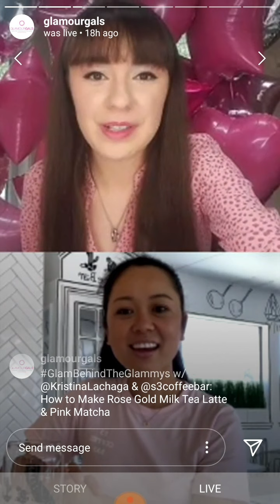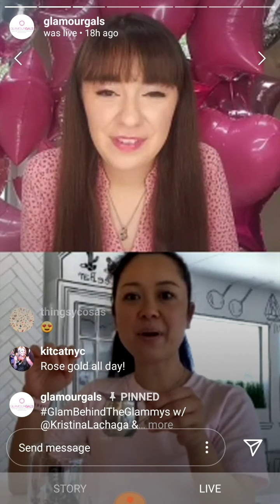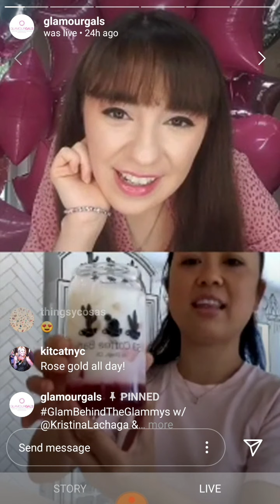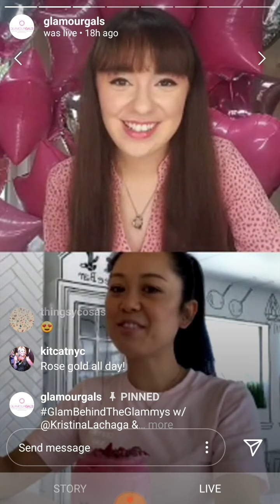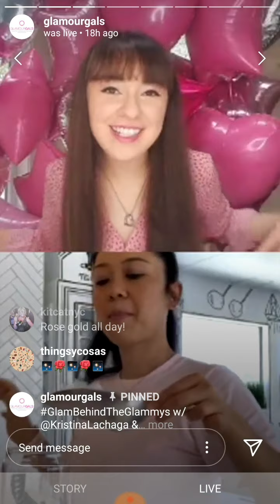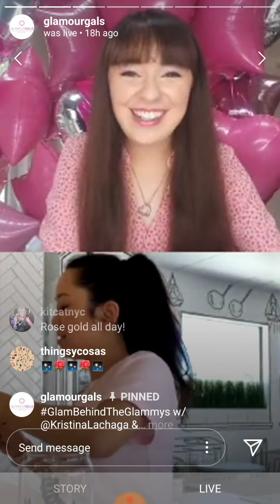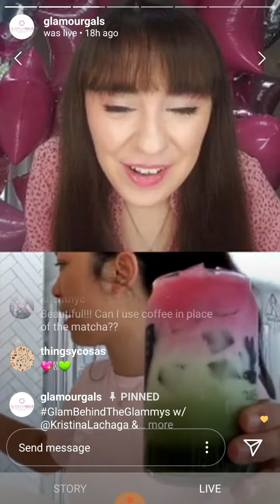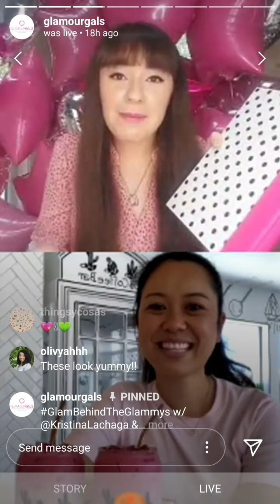Make a Rose Gold Milk Tea Latte & Pink Matcha!💖💚 How To!🌸 S3 Coffee Bar San Diego & Kristina Lachaga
Time for an Afternoon Pick Me Up! 💖💚 Learn how to make Rose Gold Milk Tea Latte and Pink Matcha with pop singer/songwriter Kristina Lachaga and S3 Coffee Bar's Owner, Claudia. Your Pre-Glammys Mocktail Hour won't be complete without these pink party drinks! Cheers!

RSVP to GlamourGals' Virtual Glammy Scholarship Awards: Saturday, May 30th, 2020!

Hot Pink Carpet - LIVE on Instagram: Saturday, 5/30 from 1:00pm - 2:30pm EST
Award Ceremony - LIVE on Youtube: Saturday, 5/30 from 2:45pm - 3:30pm EST

About S3 Coffee Bar:
Family owned business serving local roasted coffee from San Diego and creating tasty colorful lattes and teas!

💖 Follow S3 Coffee Bar!

About Kristina Lachaga:
Pop singer/songwriter and GlamourGals Ambassador Kristina Lachaga has had a lifelong love for music and performing. Kristina has toured the U.S. and Canada playing the role of Baby Louise in over 200 shows in the National Tour of the Broadway Musical “Gypsy.” She began songwriting and transitioned into Pop music, performing on CBS/WBTV, at G.I.R.L. 2017 (Girl Scouts' National Convention), headlining QuestFest 2018 & 2019, and in over 150 schools across the country spreading her FollowYourHeartsDream™ and ‘Sticks & Stones Anti-Bullying’ messages. “The Girl With The Big Pink Heart™” uses her voice to spread positivity and help young adults build confidence to explore their passions, work hard and be themselves. Kristina has shared the stage with Olivia Holt, Bea Miller, Skylar Stecker, Shawn Hook, Heffron Drive (featuring Kendall Schmidt from Big Time Rush, and Booboo Stewart.

💖 Follow Kristina Lachaga!

About GlamourGals:
GlamourGals is a movement of 1300+ compassionate teen leaders that provide ongoing companionship and complimentary beauty makeovers to women living in senior homes across the country, with the mission to end elder loneliness in their communities. Kristina Lachaga has been working with GlamourGals since 2015 and have served as a GlamourGals Ambassador since 2016.

💖 Follow GlamourGals!